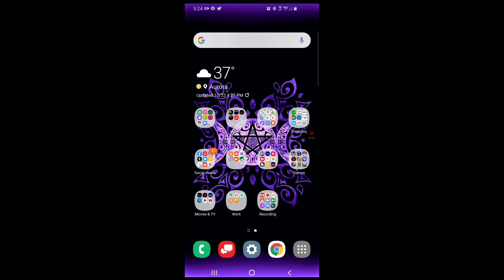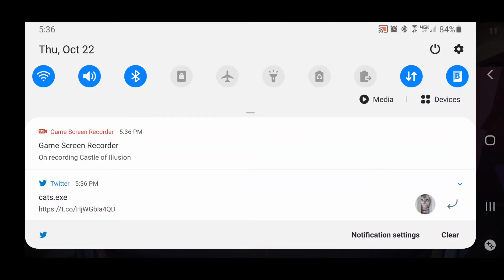castle of illusion pt 2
Got script ideas? Submit them here reddit
Anchor
Curious cat